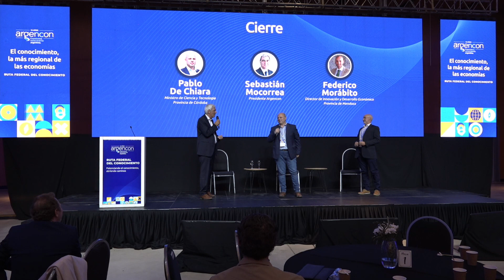Cierre: El conocimiento, la más regional de las economías - Ruta Federal del Conocimiento.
Cierre del evento a cargo de Pablo de Chiara, ministro de Ciencia y Tecnología de la provincia de Córdoba y Sebastián Mocorrea, presidente de Argencon.